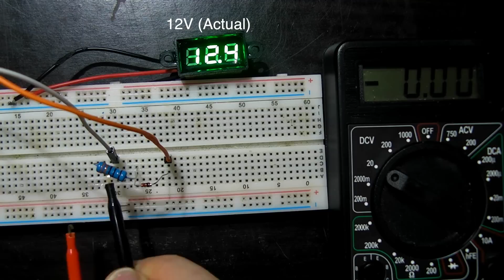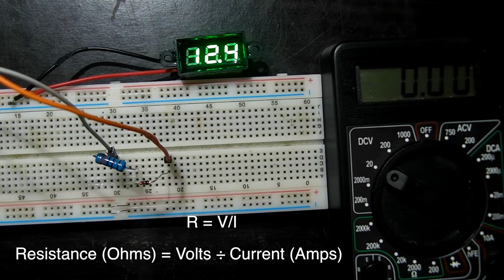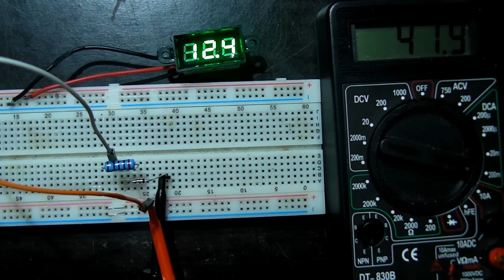Using Zener Diodes (Part 2!) - Making a Voltage Regulator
Part 2 consists of how to properly construct your own regulator using Zener Diodes. How to properly current limit the circuit, chose the correct Zener and resistor, and calculate current for your chosen load.